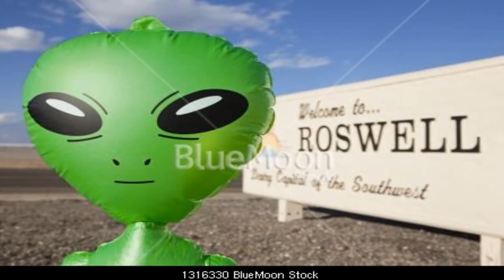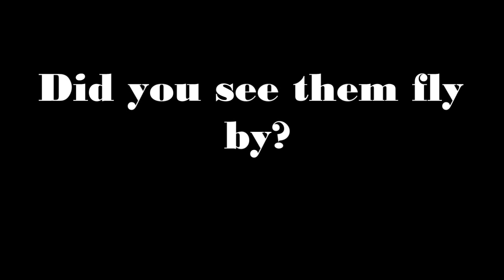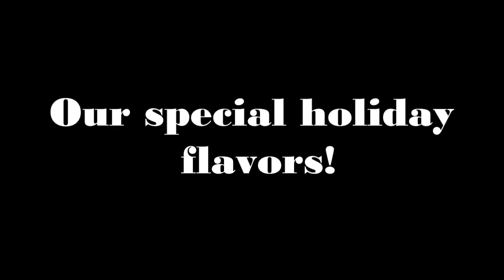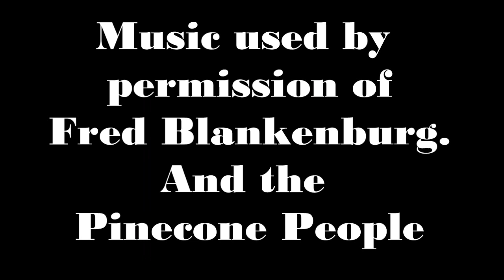Yummy Flying Objects Unidentified Flying Dog Biscuit Music Video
Dogs, chase scenes, people eating dog biscuits, flying dog treats, this video has it all.